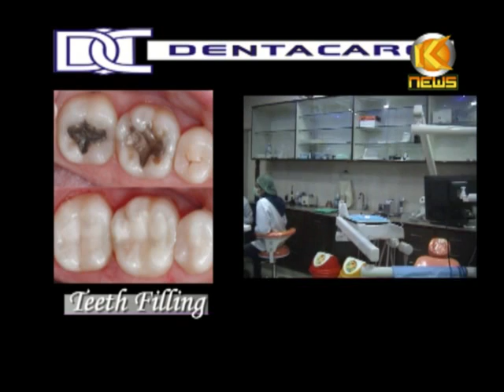K NEWS: 14.OCT.2012